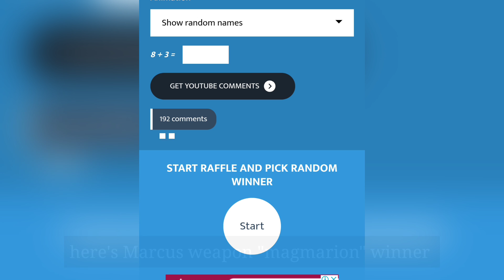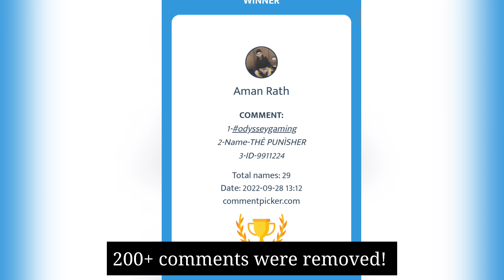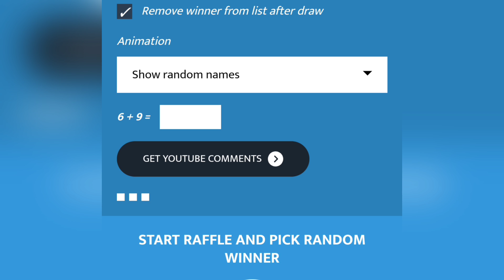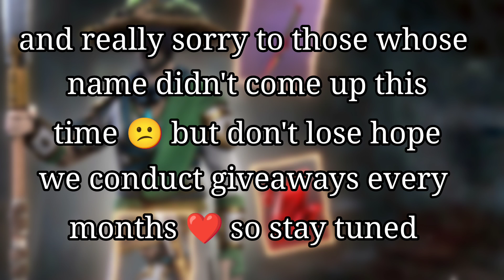29 Winners 🥇 List of the grand giveaway 😍 || Odyssey gaming giveaway 🏆 || Shadow Fight Arena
thumbnail picture credit - Shadow Citizen